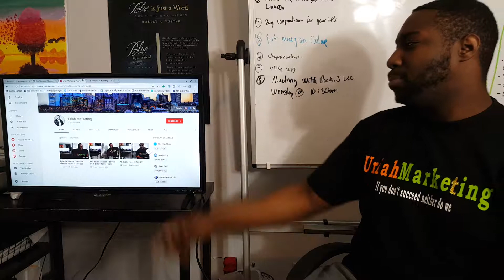Facebook Ad's Do They Still Work? Episode 24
Facebook removed there partners categories. In this episode we show tips and tricks on how Mortgage Pro's can use Facebook Ad's to get ahead of there competitors...